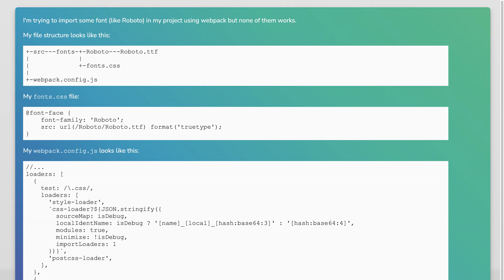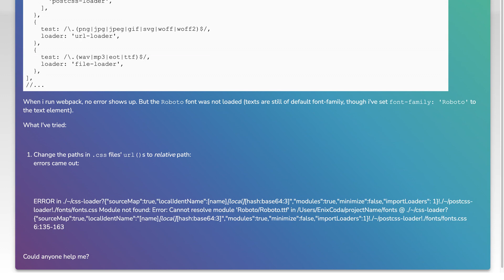How to use @font-face with webpack's css-loader?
css: How to use @font-face with webpack&#39;s css-loader?

Related to: css, fonts, webpack, css-loader